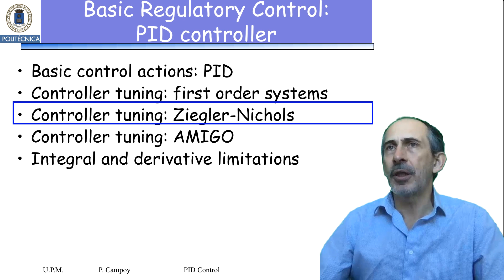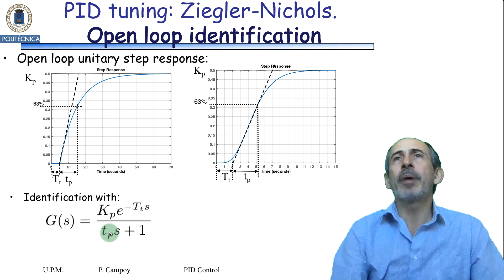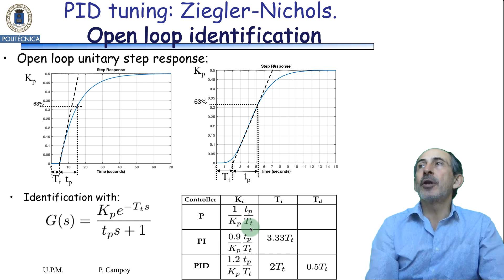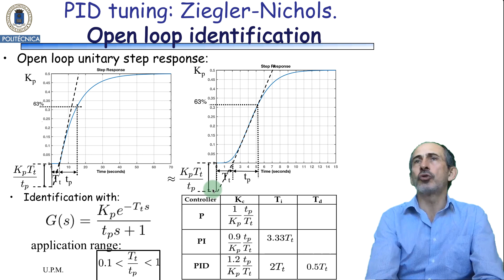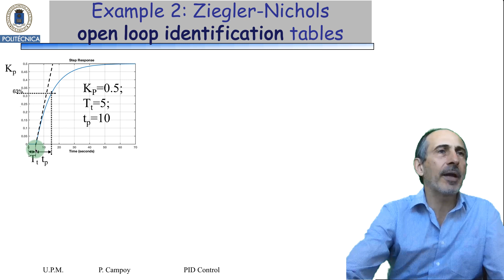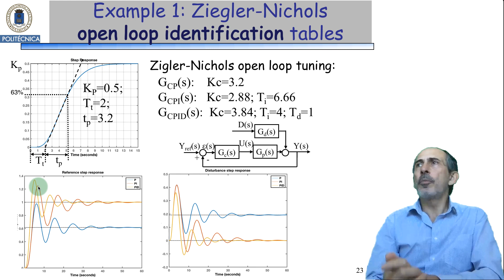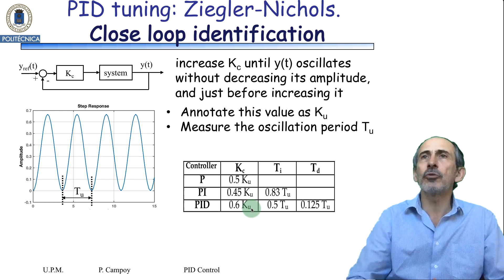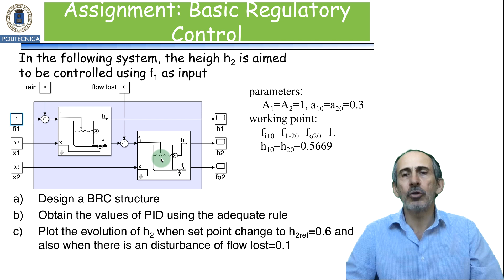6.4 Basic Regulatory Control. PID tuning by Ziegler-Nichols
Vídeo perteneciente a la lista de reproducción titulada "Fundamentos de Control Automático"